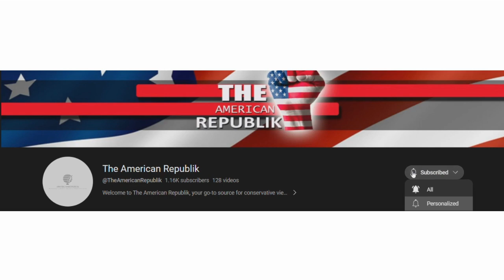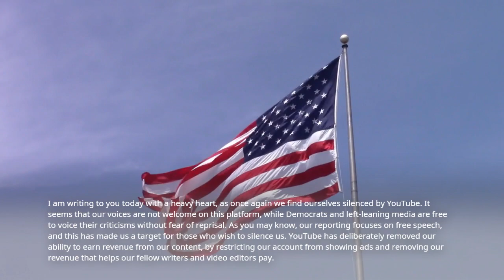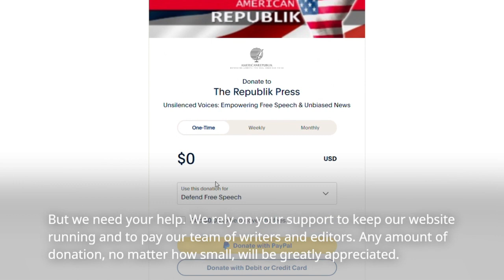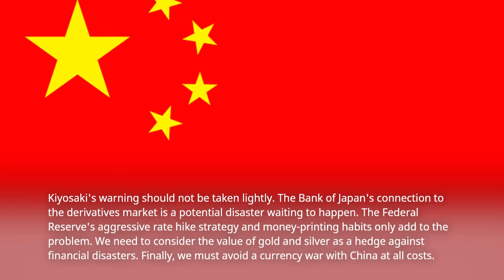Financial world legend sounds alarm over 'biggest bank that's going down'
As you may know, our reporting focuses on free speech, and this has made us a target for those who wish to silence us. They have deliberately removed our ability to earn revenue from our content, by restricting our account from showing ads and removing the revenue that helps our fellow writers and video editors pay.

Summary:

Renowned finance expert Robert Kiyosaki has warned that the Bank of Japan may be on the verge of collapsing, a possibility made even more significant following the Silicon Valley Bank collapse. Kiyosaki attributed this potential collapse to the bank's near-zero interest rates that fuel the derivatives market, leading to the Bank of Japan financing an astonishing quadrillion dollars in the global derivatives market. Kiyosaki's caution of the potential for financial catastrophe is, therefore, not unfounded.

Despite the recent stock market rally in March, Kiyosaki remains doubtful of a comeback. He also criticized the Federal Reserve's interest rate strategy and recommends investing in gold and silver as a safer alternative. Kiyosaki suggests a major bank collapse could provide China with the opportunity to solidify its position as a global superpower, as China challenges the U.S. dollar's status as the global reserve currency. As such, Kiyosaki urges investors to be cautious and prepared for the possibility of a financial earthquake on the horizon.